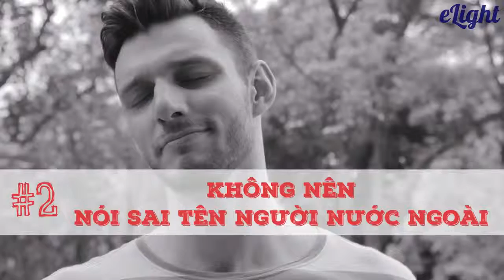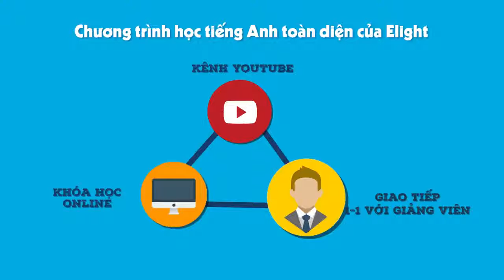09 Học tiếng Anh giao tiếp 7 điều không nên làm trong lần đầu nói chuyện với người nước ngoài